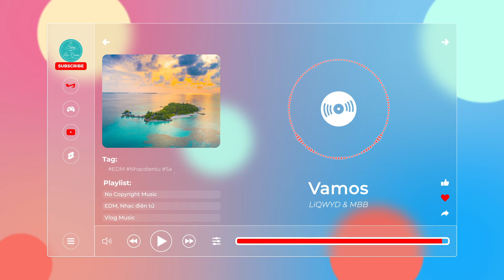Vamos - LiQWYD & MBB【Nhạc không bản quyền, No Copyright Music】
🎵 Thông tin bài hát/Track Info:
Credit
Music | "Vamos" by LiQWYD & MBB